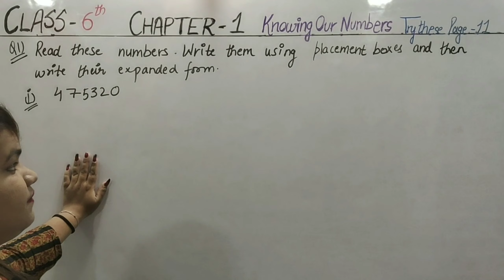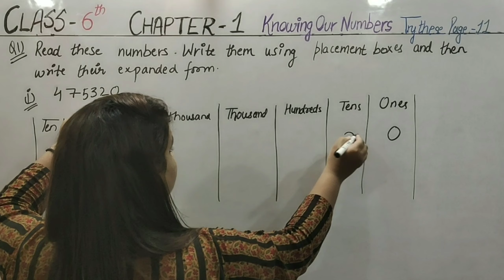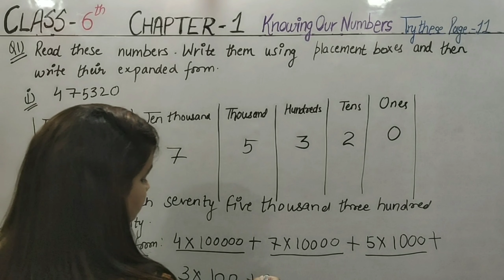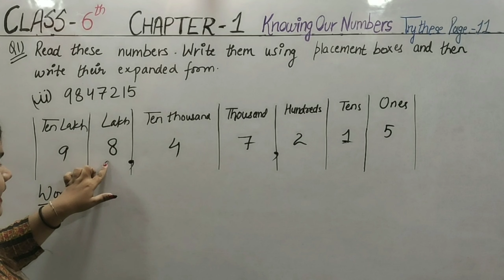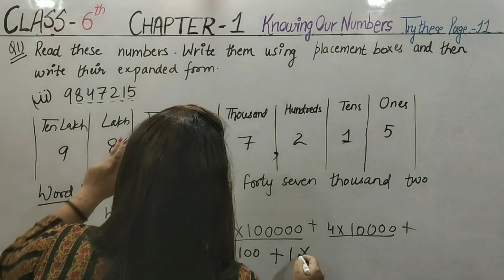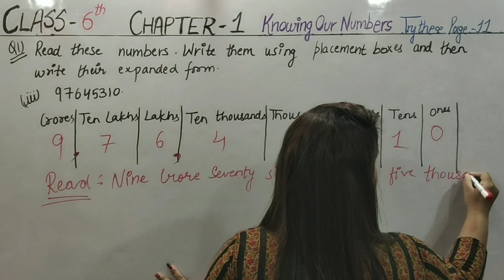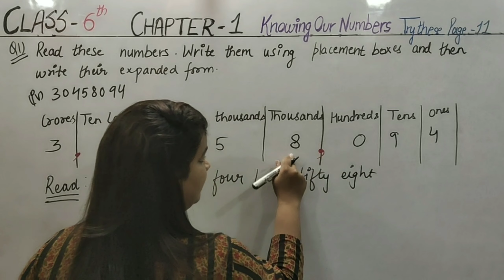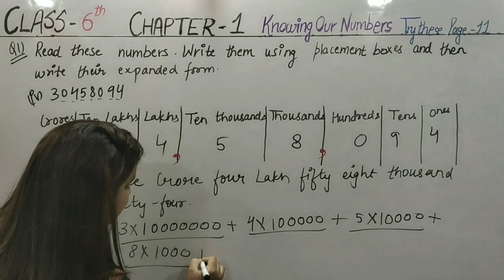Ques 1- Try these page 11-Chapter 1-Knowing our numbers||Class 6th Maths NCERT solutions|CBSE|SSC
Welcome to EDU Maths!

This video contains Question 1 of Try these page 11 of chapter 1 i.e. knowing our numbers of class 6th NCERT maths.